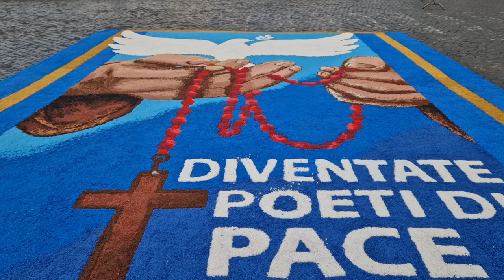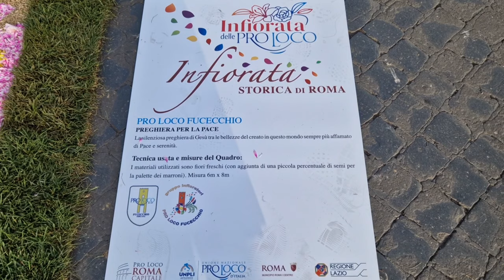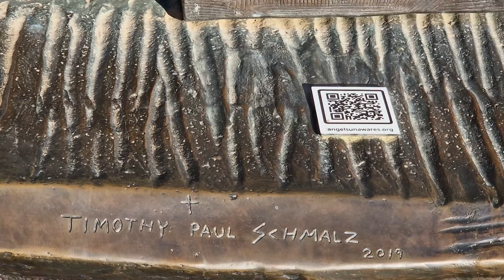Ватикан, июнь 2024год. Советы туристам. Праздник покровителей Рима. Скульптура «Неизвестные Ангелы»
Ватикан, июнь 2024год. Советы туристам. Праздник покровителей Рима. Скульптура «Неизвестные Ангелы» скульптора Тимоти Шмальца
✅Telegram: TatiRoma. Путеводитель по Риму
✅Instagram: TatiRoma. Путеводитель по Риму